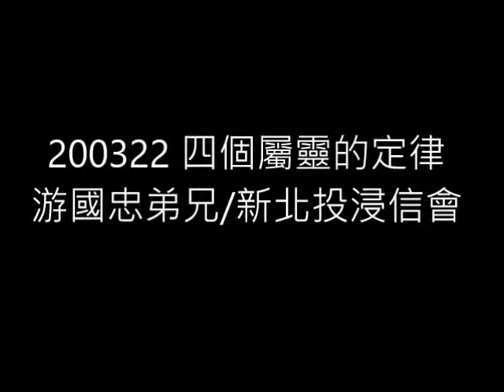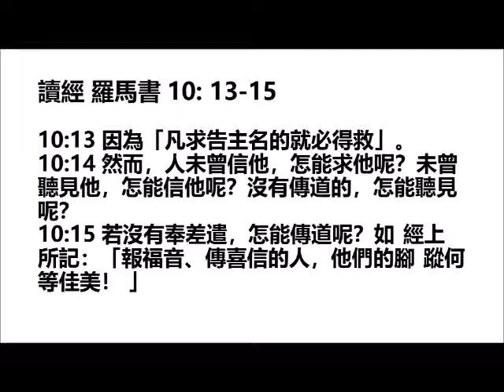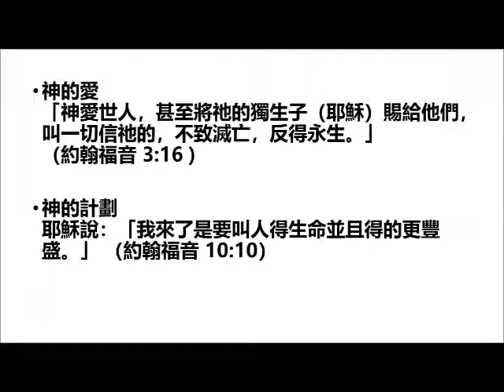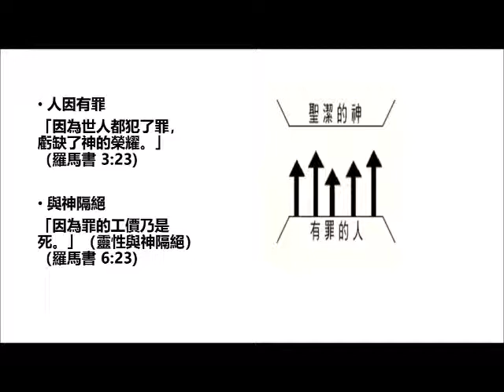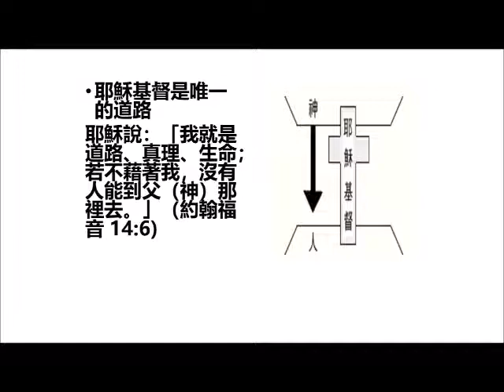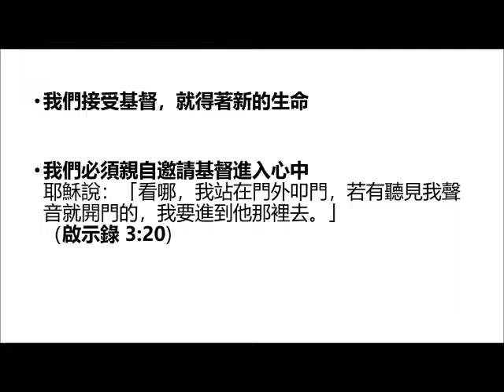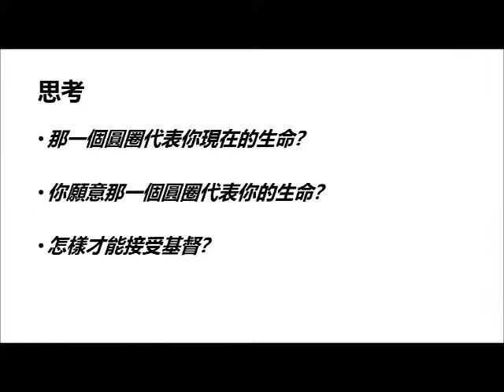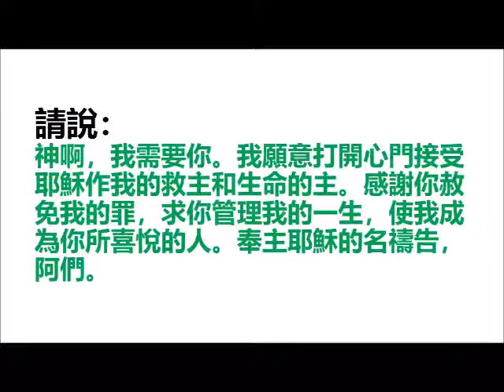200322四個屬靈的定律/游國忠弟兄/新北投浸信會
傳福音是基督徒所必經歷的一個過程,  因為是基督徒需盡的責任.
將福音傳給萬民, 但要如何傳福音呢?
事先我們要如何做好自我的裝備呢?